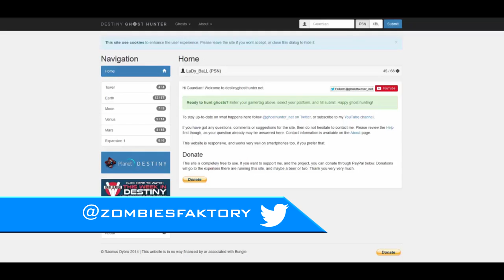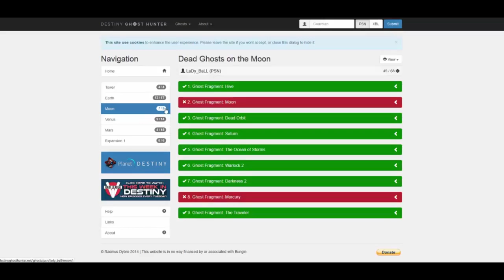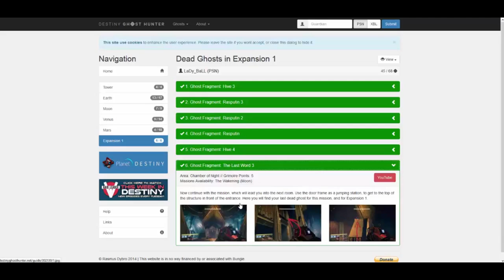[DESTINY] TOUS LES SPECTRES DU JEU ! (trophée Chasseur de Spectres)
❤ Open Me ❤
Aide-nous à faire grandir notre petite chaîne chérie en t'abonnant :
Marciii ♥

★ TOUS LES SPECTRES DU JEU ! (trophée Chasseur de Spectres)

❤ Tu as aimé ? Alors➜ Lâche 1Like ❤